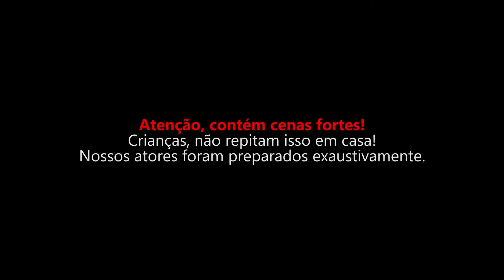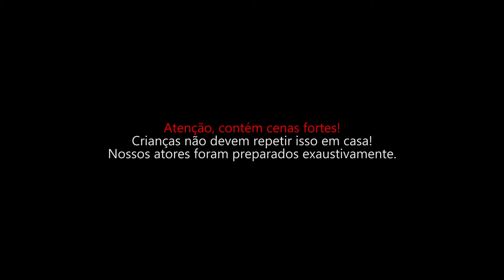Esquetes na Essência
Situações engraçadas, mas que depois de uma quarentena em isolamento social, podem ser desesperadoras!